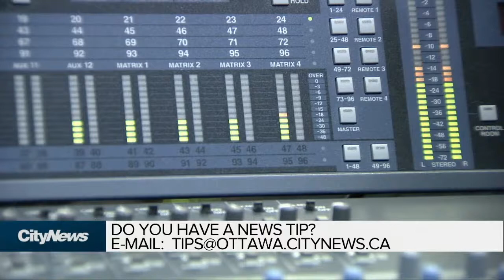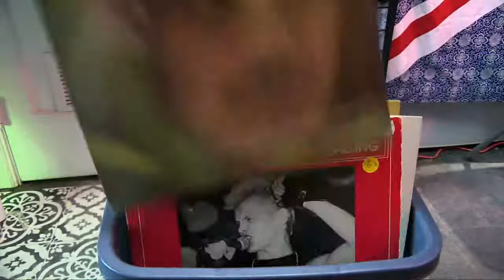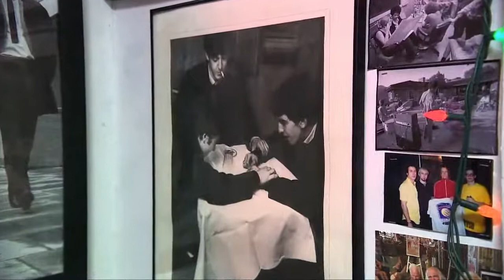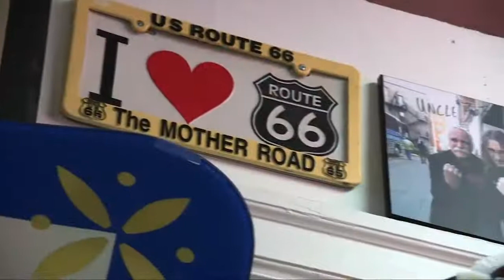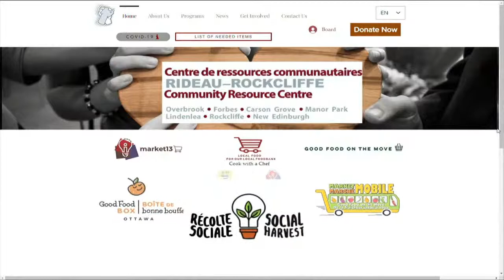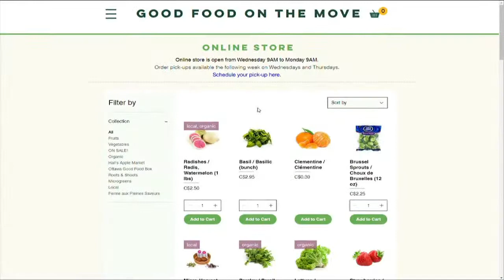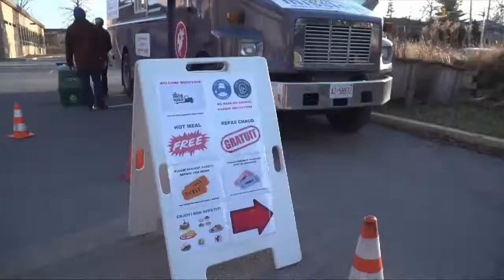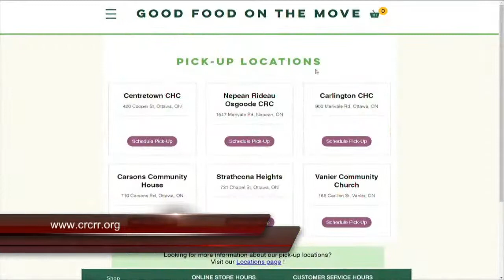The Rob Snow Show (First Hour Only) - Wednesday, April 14, 2021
On today's show, Dr. Sumon Chakrabarti - Infectious Disease Specialist, Trillium Health partners in Mississauga, and YOUR POLITICAL FIX: Karl Belanger - President, Traxxion Strategies & Jason Lietaer - President, Enterprise Canada.